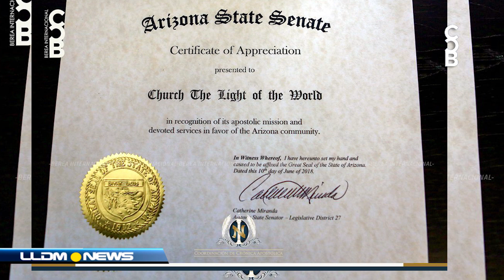10 de Junio día de La Luz Del Mundo en Phoenix,AZ